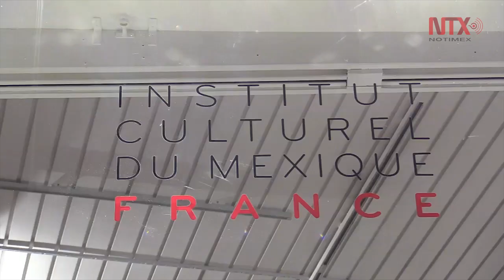Mexicana Lourdes Almeida expone fotografías sobre migrantes en París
Una selección de 90 fotografías de un total de 3000, componen la muestra "Frontera".